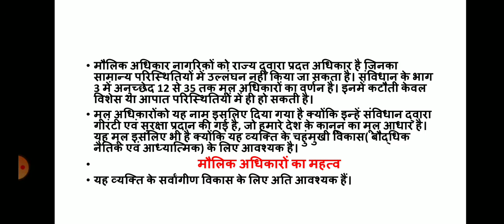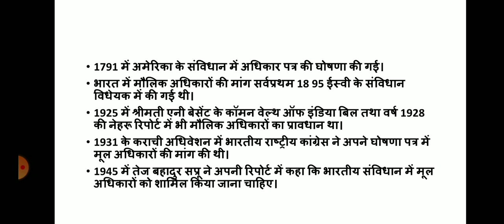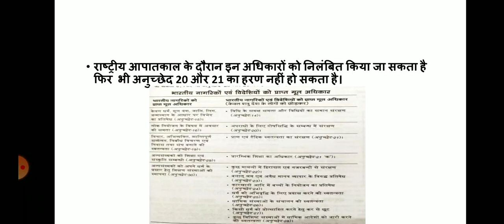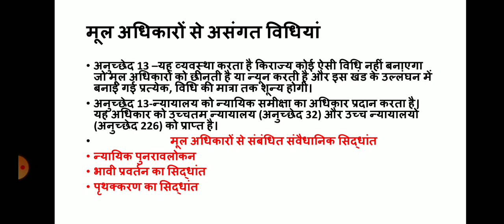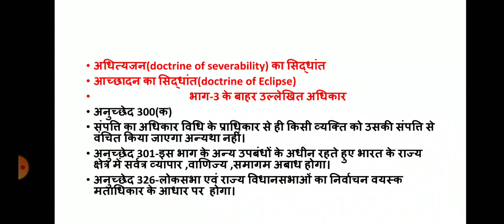BA-II मौलिक अधिकार भाग 1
Second paper
KOUSHAL KUMAR SAIN
ASSISTANT PROFESSOR POLITICAL SCIENCE
B.S.R GOVERNMENT ARTS COLLEGE ALWAR